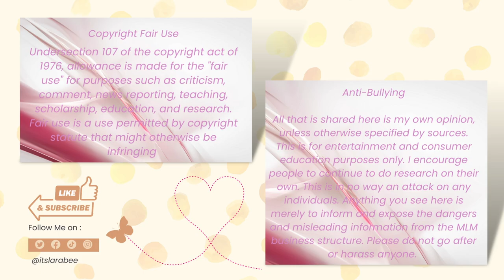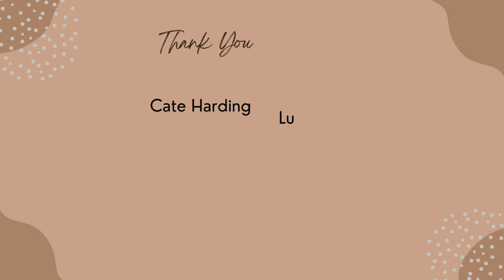Arbonne Scam Call - What They're Not Telling You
This Arbonne Opportunity Call will show us why you should join Arbonne, meanwhile mentioning NO products. The emphasis is on recruiting even if they call it Direct Selling.

Let's talk about it. I read each and every one and do my best to respond.

TIMESTAMPS:

0:00 Intro
0:50 Video Begins
12:02 If We Were a Pyramid Scheme…
13:12 Look at all these ingredients we ban
14:31 We have the best compensation plan
15:59 "What I do"…is Recruit
23:33 Slow down, Break it down
25:46 Ways you ACTUALLY get paid in Arbonne in 2022
26:02 No Investments UNLESS You Want to Grow Your Business…*Sneaky*
28:38 A progression of manipulation
29:52 My Thoughts
33:40 Bloopers

SEND ME CONTENT:
✅MLM TOP FAILS SUBMISSIONS: Upload the content to your Google Drive then share it to my gmail: . *Please don't delete it off your Google Drive because it's being shared and will disappear.
✅ You can also go to bio.link and fill out my form to share a story or a file (that way is more limited in file sharing, so you may have to compress into a zip instead of sharing.)

✅ It is not my intention to attack anyone in these videos or posts, merely to call out the unethical business structures and practices under "Fair Use" in Section 107 of the Copyright Act. I do NOT encourage or support bullying or harassment towards any individual mentioned or in the comments. Please be respectful to all.

Lara 🐝